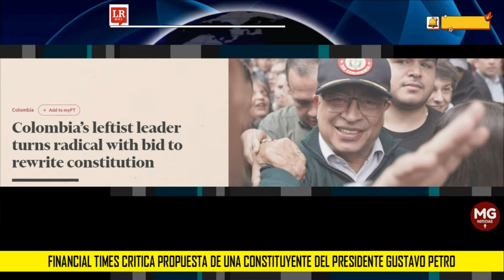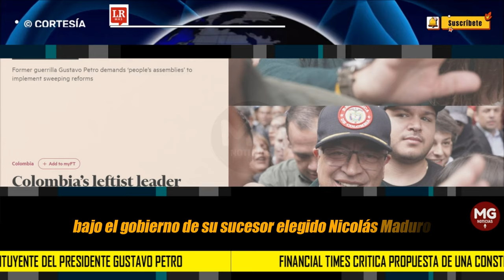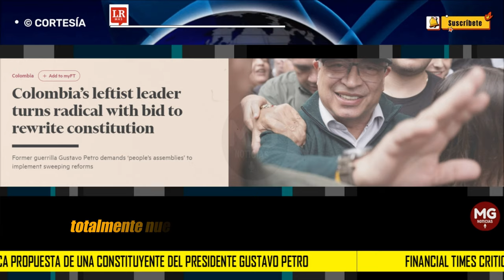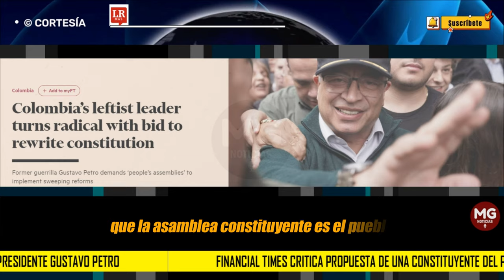VERGÜENZA MUNDIAL 🌐 Financial Times critica propuesta de una constituyente del presidente Petro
El influyente medio británico de economía y política, Financial Times, criticó en un reciente artículo la propuesta del presidente Gustavo Petro de impulsar una constituyente, aunque resaltó la confusión que se ha levantado sobre ese tema.
LA REPÚBLICA